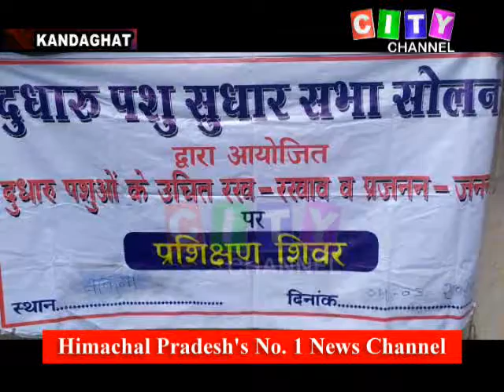Kandaghat Camp 04 March 2020